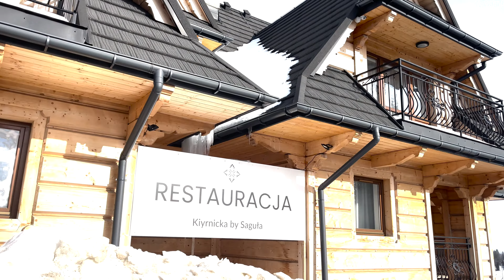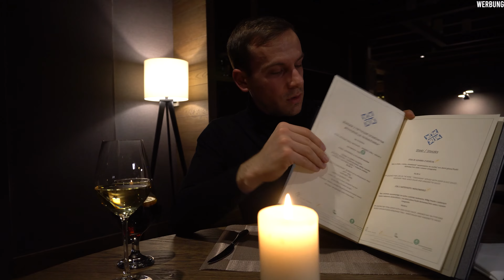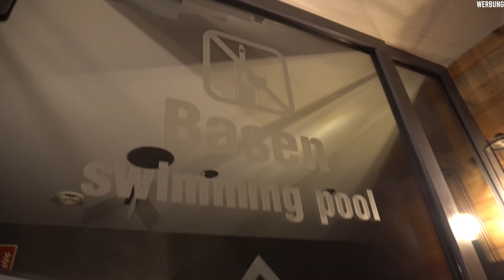VLOG | Hoteltour | Zakopane | Rezydencja Gubałówka | Polen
Rezydencja Gubałówka, Zakopane / Kościelisko, Poland

OUR GEAR
Kamera | iPhone 12 Pro Max
Kamera | Sony Alpha
Drone | DJI Mavic Air 2S
Gimble | Zhiyun Smooth 4
Editing software | Final Cut Pro
Editing hardware | Apple iMac 27"